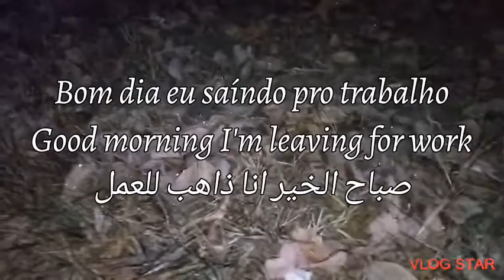Frio no Sul do Brasil, البرد في جنوب البرازيل cold in southern brazil